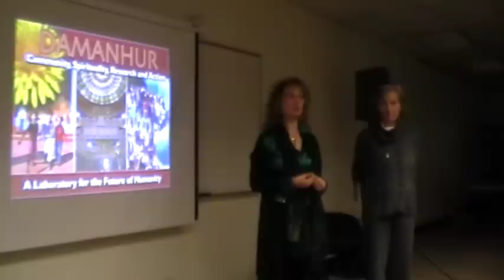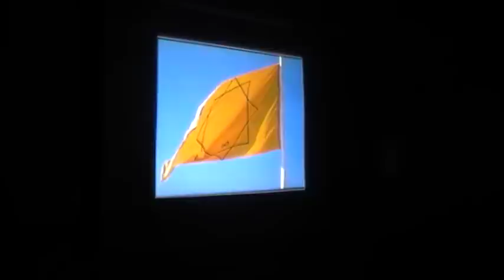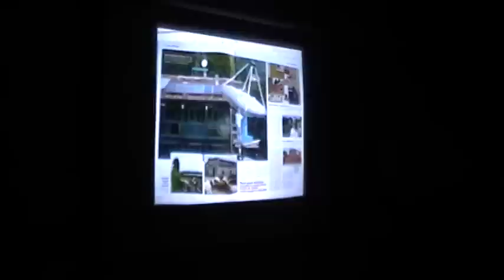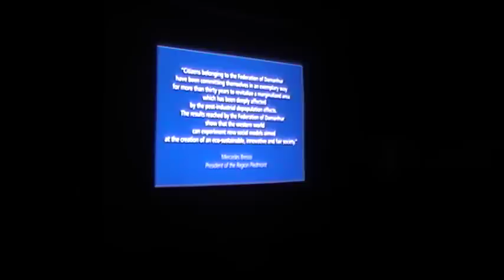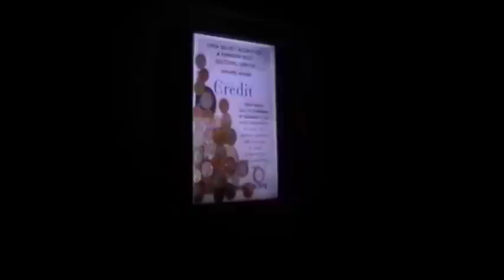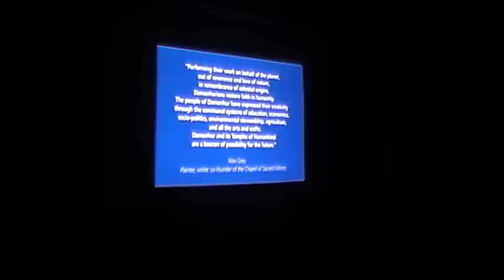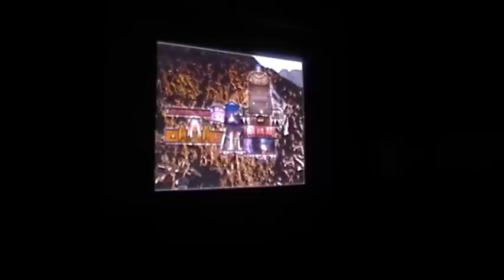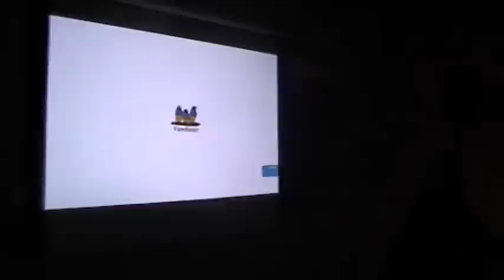Insights from Damanhur with Esperide Ananas (part 1)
Human civilization is at risk. Our relationship to the planet needs to be immediately transformed in order to restore balance among human beings and the world. In this special event, Esperide Ananas will discuss a number of socially engaged spiritual insights central to this task emerging from the experience of the intentional community of Damanhur. Founded in the early 1970s, Damanhur is an internationally renowned center for spiritual and social research that has spawned a new society. Located in Italy, Damanhur is well known for its beautiful underground Temples of Humankind, built into a mountainside and dedicated to the awakening of the divine in every human being.

Esperide Ananas has degrees in English and Spanish Literature (IULM University in Milan), and MA in Media Ecology (New York University). Trained in conflict resolution and community building, she worked for the European Parliament and as a consultant for Italian and international organizations. In 1993 she became a full-time citizen of Damanhur. Esperide is a member of the Way of the Oracle of Damanhur and of a research group specializing in communication with intelligent subtle energies. She is the author of The Temples of Humankind (CoSM Press, 2006) and The Traveler's Guide to Damanhur (NorthAtlantic Books, 2009), as well as comic book novelist. She is a member of the faculty of Wisdom University.